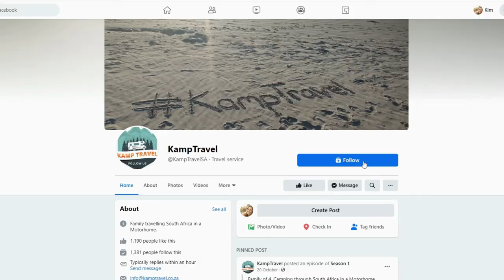S1 Ep26 - Ons nuwe nommer EEN kampplek, Buffelsbaai.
S1 Ep26 -  Ons nuwe No.1 kampplek is Buffelsbaai!  Die sonsondergange, snorkel sessies en staar oor waters en rotse vir dae is niks anders as goed vir ons siel nie!